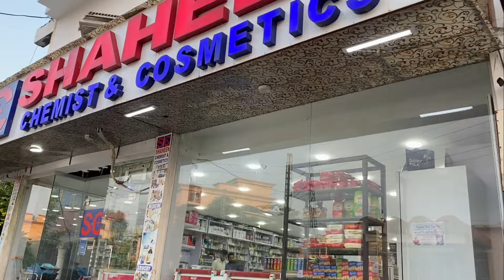EMERGENCY!🚑 Please Pray For My Mom 😔 Why She Admit in Hospital? Family Vlog